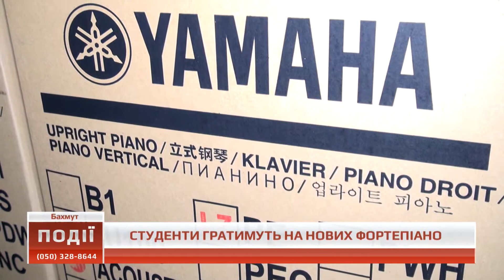Події о 09.00 від 13 червня 2018 року